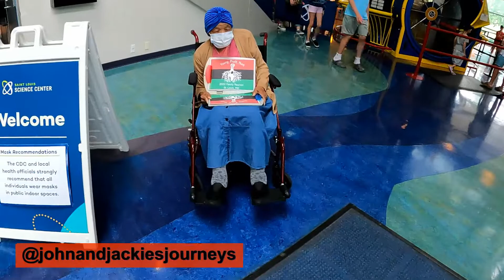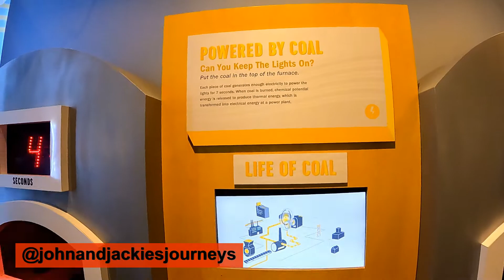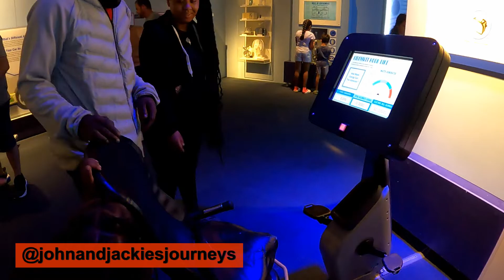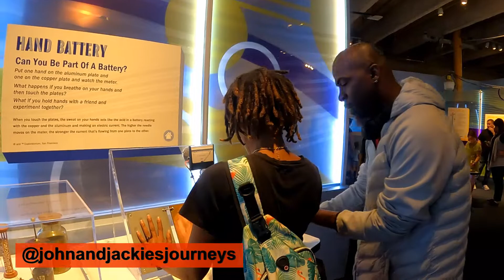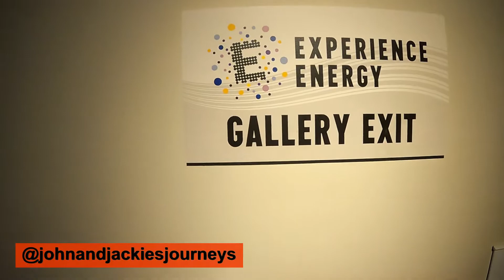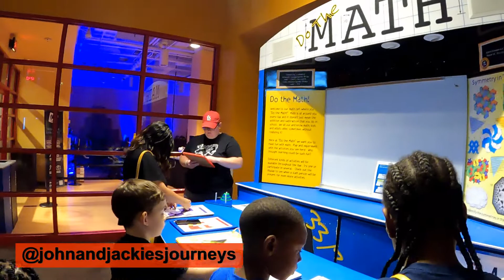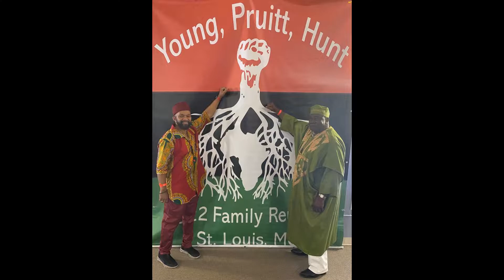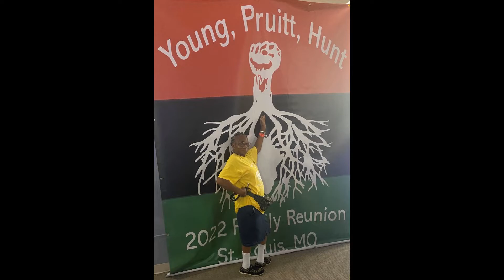2022 Family Reunion St. Louis Science Center & Banquet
The St. Louis Science Center is always a treat. We were not disappointed. There are so many fascinating and engaging activities structured in such a way you may not realize you’re learning as you eagerly traverse from station to station.
The camera did not catch it all, but the banquet was one for the storybook. Many of our guest participated in the African theme. They were so beautiful. Thank you to the staff at the Bridgeton Banquet Event & Conference Center. The food was delectable, and the service was spectacular.